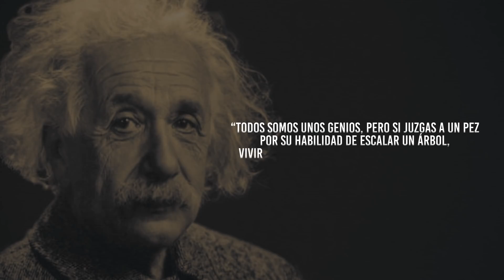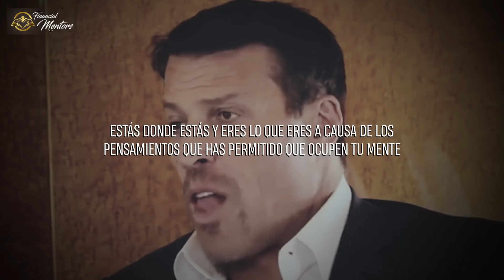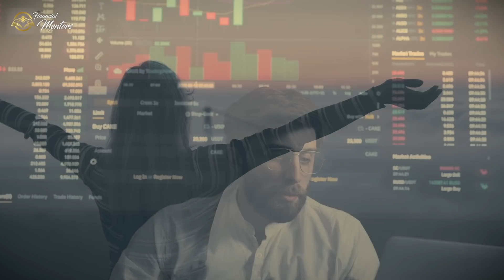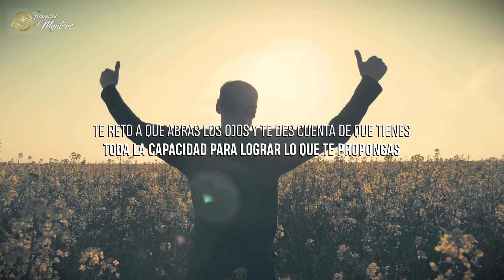Rediseña tu destino ¡ESCUCHA ESTO CON ATENCIÓN! - Verás resultados increíbles si lo aplicas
TONY ROBBINS: Este es el mejor consejo que escucharás y que nadie se atreve a decirte.

Rediseña tu destino ¡ESCUCHA ESTO CON ATENCIÓN!  - Verás resultados increíbles si lo aplicas - Resumen animado

El mundo, dice Tony Robbins, está lleno de gente que no está satisfecha con sus resultados y no obstante sigue haciendo y diciendo lo mismo, teniendo los mismos pensamientos y actuando de la misma manera cada día, y sin embargo se sorprende de tener los mismos efectos negativos.

Tus pensamientos y sentimientos sobre ti mismo y sobre lo que puedes y no puedes hacer son la suma total que resulta de la experiencia y el condicionamiento que has tenido en tu vida, y en general tienen poca relación con lo que en realidad es posible para ti.
En el desarrollo personal hay un principio o una Ley exacta que dice que cada persona está en un proceso continuo crecer en la dirección de sus pensamientos dominantes.